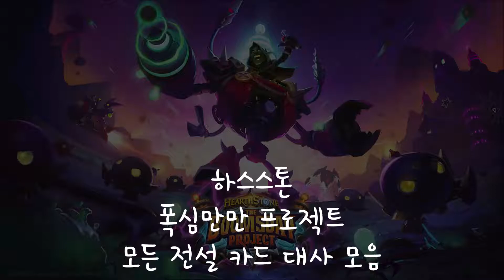하스스톤 폭심만만 프로젝트 모든 전설 카드 대사 모음